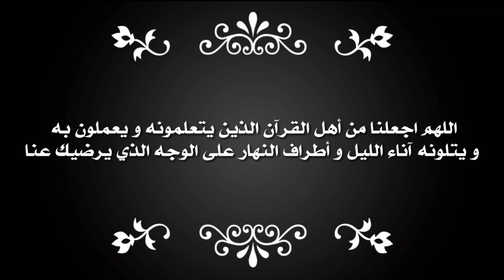مزامير الحرم 1437